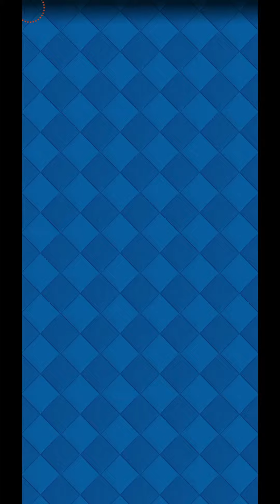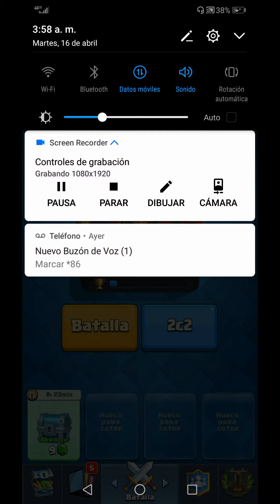ABRIENDO CLASH ROYALE DESPUÉS DE 4 MESES